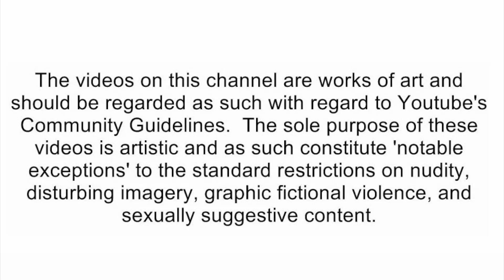SML Movie: Jeffy's Pen Pal! [reaction]